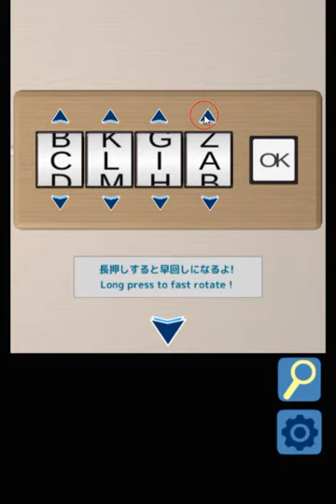[Ichima Caffee] Room 20: Ocean Walkthrough